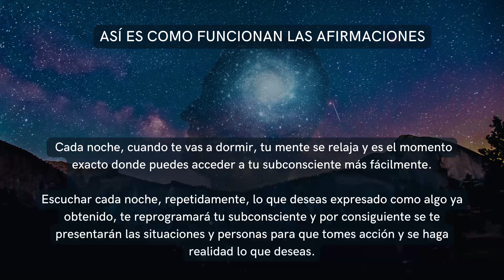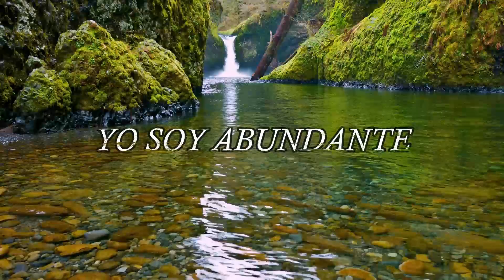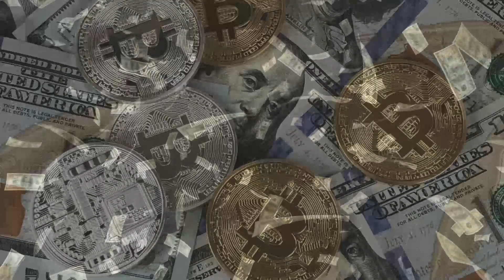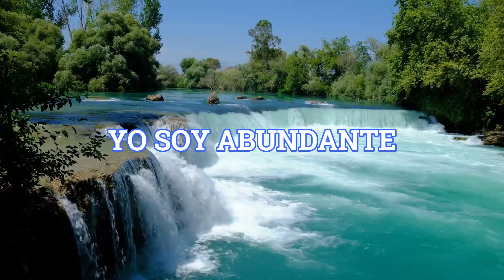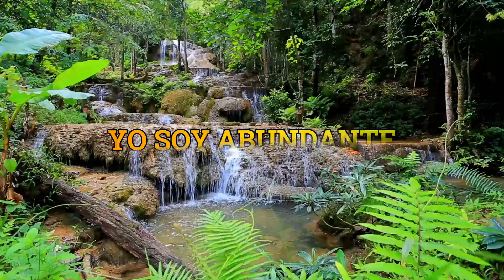50 AFIRMACIONES para ATRAER DINERO y ABUNDANCIA| Transforma tu subconsciente.!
Realizar afirmaciones y repetirlas Cada noche, cuando te vas a dormir, funcionan 100% pues ese es el momento exacto donde puedes acceder a tu subconsciente más fácilmente.

Escuchar cada noche lo que deseas, expresado como algo ya obtenido, te reprogramará tu subconsciente y por consiguiente se te presentarán las situaciones y personas para que tomes acción y se haga realidad lo que deseas.
Son palabras positivas, fuertes, poderosas y eso va a hacer que tu realidad cambie porque vas a empezar a vibrar en esa frecuencia y vas actuar de acuerdo a esas afirmaciones y por ende vas a reprogramar tu mente.
Lo más importante es dice las afirmación sintiéndolas, disfrutándolas, vibrando alto.